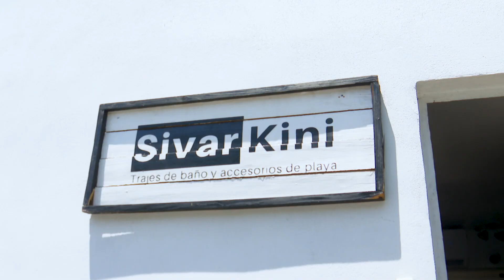🏝️Irene Castillo fue a Sivarkini, mira todos los bikinis que encontró🤩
🏝️🤩Irene Castillo se fue a Antiguo Cuscatlán, para ver esos bikinis que puedas usar al momento de ir con tu familia a disfrutar del sol playa y arena🏝️🤩